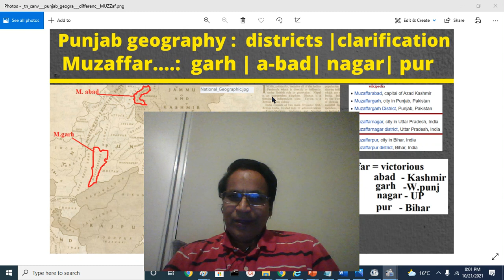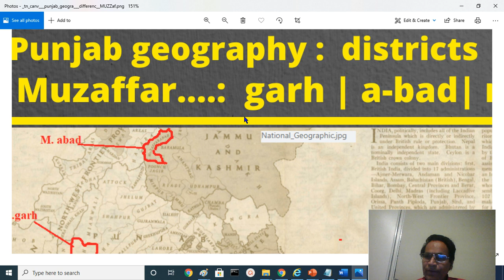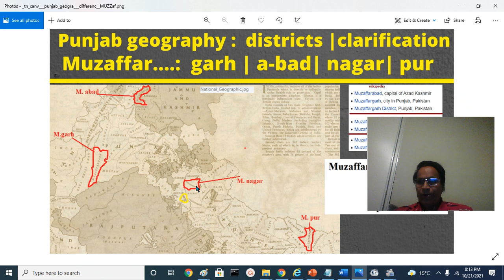Punjab geography: Difference: MUZAFFARgarh|MUZAFFARabad || MUZAFFARnagar|| MUZAFFARpur:Jay Reddy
What is the difference between? :
Muzaggar-ARH
Muzaffar-arabad
Muzaffar-arnagar
Muzaff-arpur